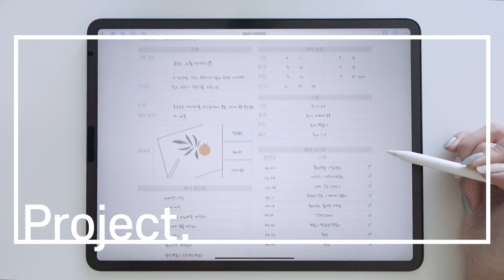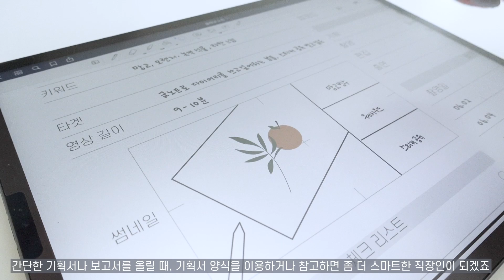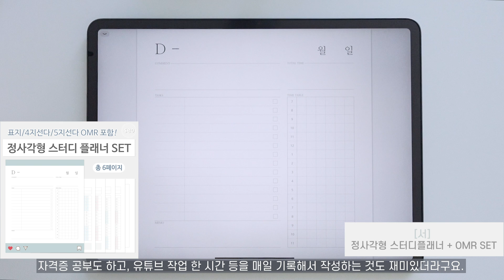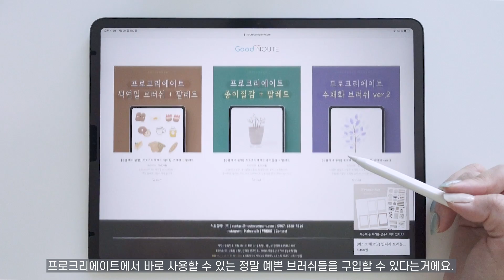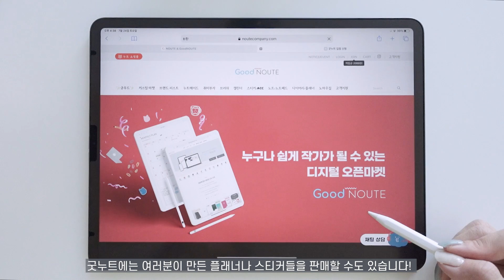아이패드 굿노트 : 본업부터 n잡까지, 직장인들을 위한 활용법 / 굿누트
굿누트 홈페이지에서 제품도 구입하고,
여러분의 작품들도 판매해보세요😌🤍

1원 이상만 구입해도 20% 할인되니 유용하게 사용하세요!

*최대 1만원까지 할인이 가능합니다

제품 정보✨

♦︎ Notes

[바댈위드패드] 페어퍼리스 기획노트 20종 SET

♦︎ Stickers

[페이퍼플래닛] 9종 메모지 디지털 스티커

♦︎ Brush

[수플래너 공방] 프로크리에이트 유화 + 오일파스텔 브러쉬